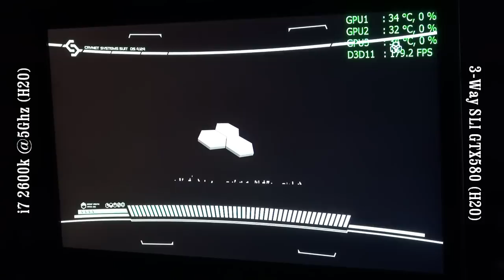Crysis 2 DX11 100FPS+ Maximum Settings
i7 2600k @5Ghz 3-Way SLI GTX580